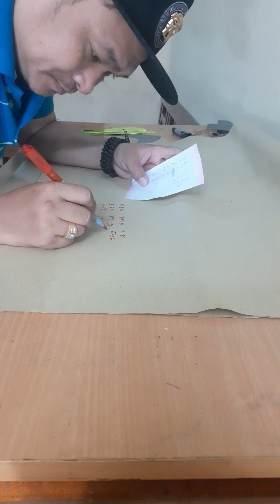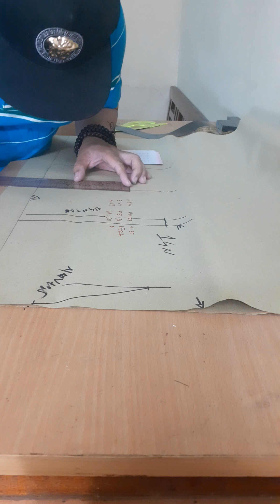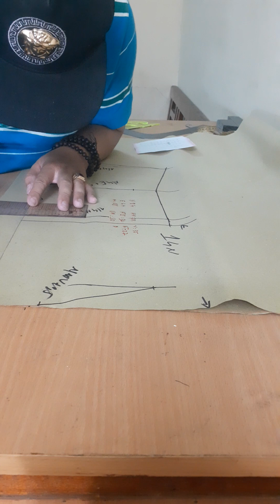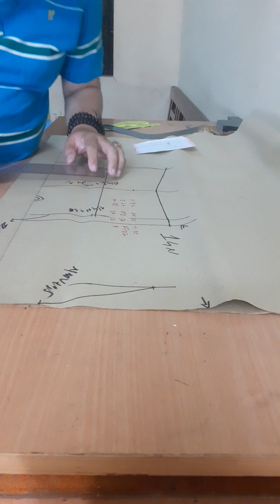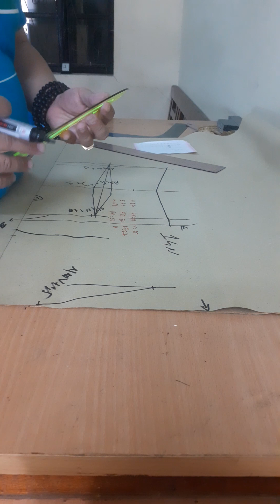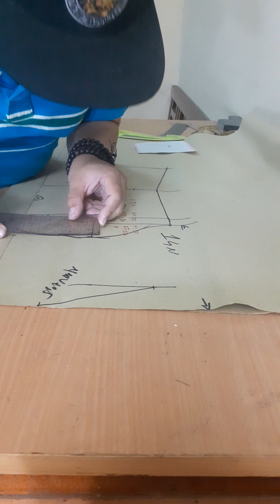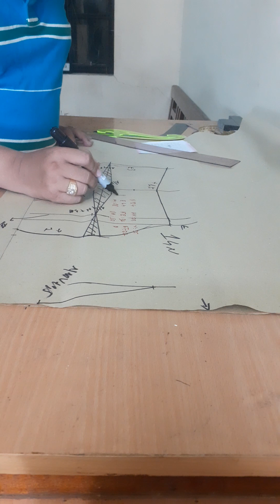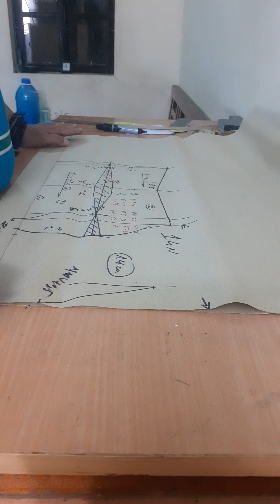công thức thiết kế áo 2 dây p1 , mẫu rập.